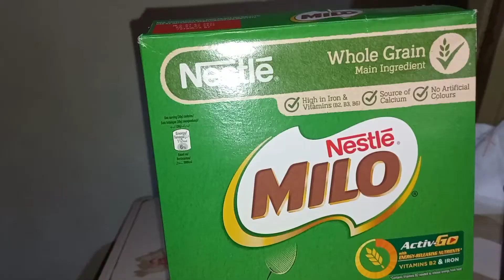My school morning routine || I became a council member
Hii sujooni fam 💖
In today's video, i show everyone my school morning routine that how i wake up for school 🏫
Keep supporting me i am @sujoonivlog
My contents is to entertained kids 🤗